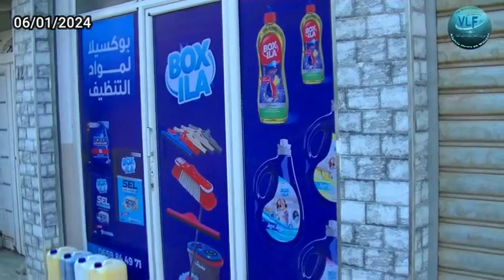Fournisseur de produits de Nettoyage, à Ras El Oued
Fournisseur de produits de Nettoyage,